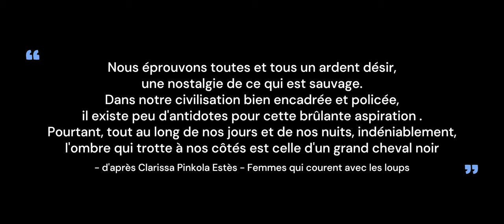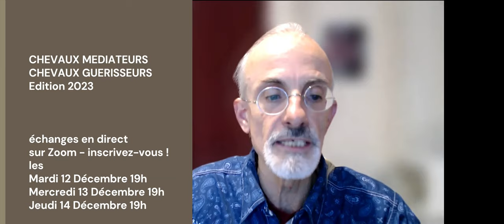Alexandra BILISKO au Sommet en ligne GRATUIT du 11 au 15 DECEMBRE 2023. Inscrivez-vous !